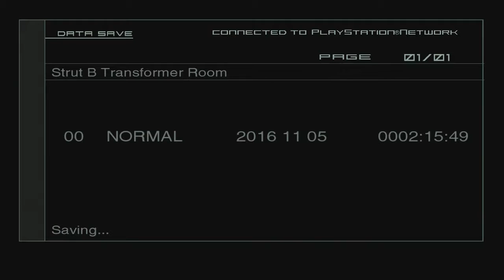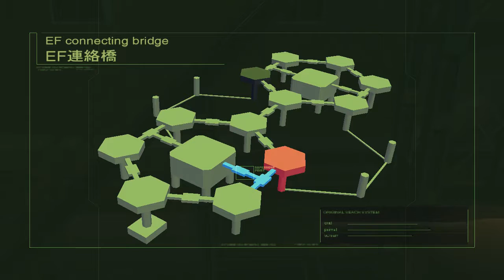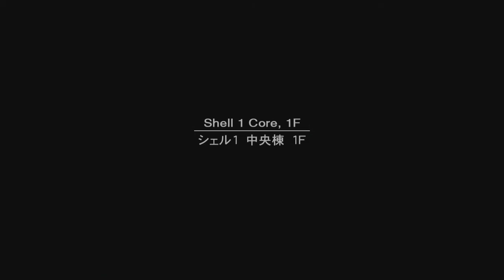Two Kings Play: Metal Gear Solid 2 - Part 8: Fatman Begins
After disarming all the bombs, Raiden is called out by Fatman. He meets Fatman on the heliport for a Battle of the BAWMS!

Laugh and grow fat!